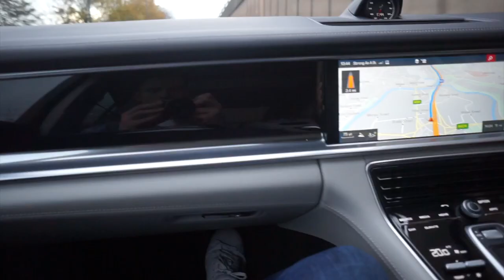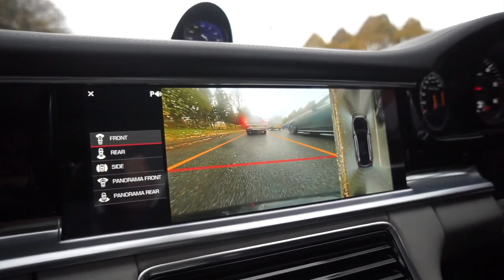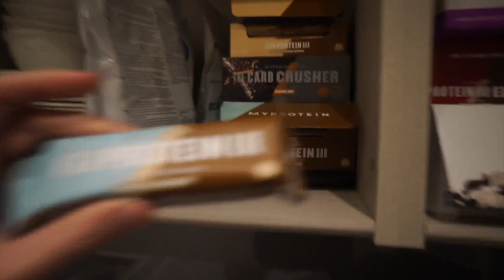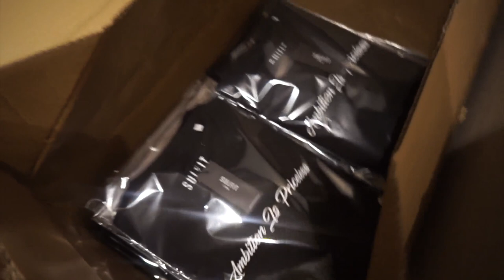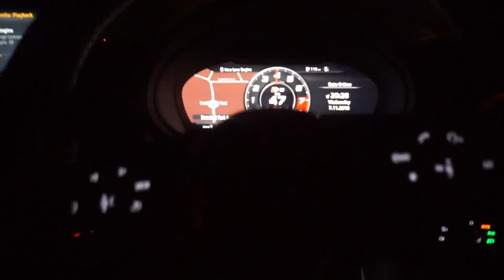Designer Coat Try On Haul | Shopping Vlog (Canada Goose, Moncler, Hugo Boss)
Designer Coat Try On Haul | Shopping Vlog

▶︎FAQ
Camera I Use
Lens I Use
My Stats: 6'2 / 190lbs / Size L